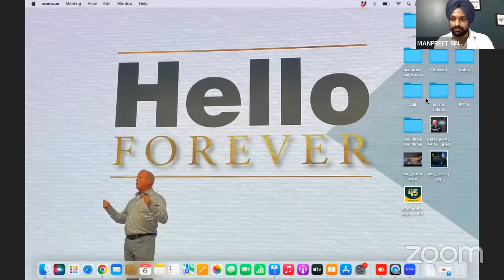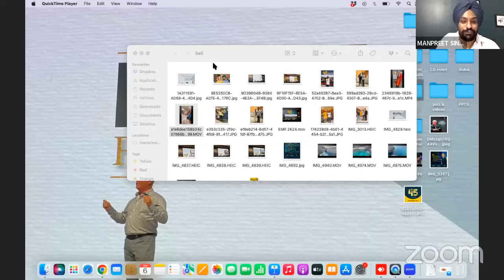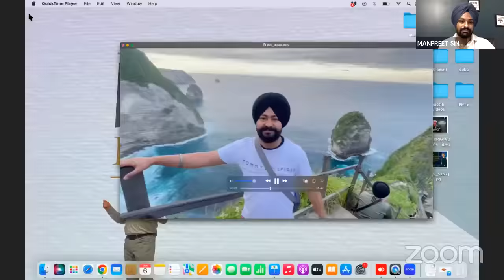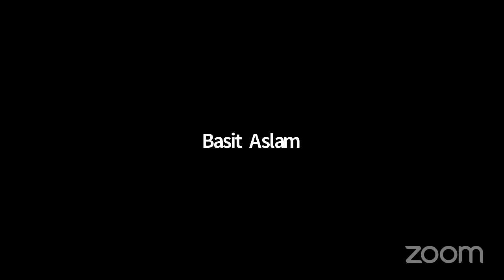TALK SHOW - MANPREET SINGH AUJLA & BASIT ASLAM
TEAM FIRE 64